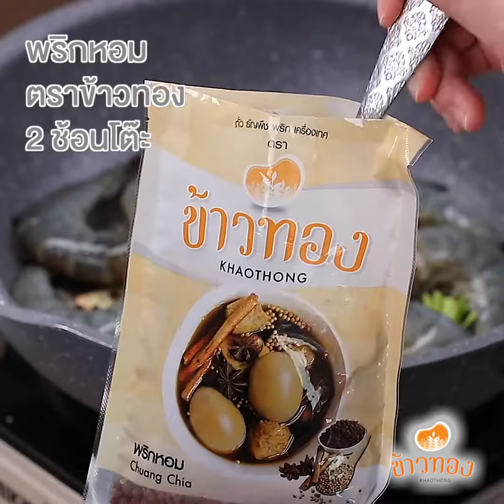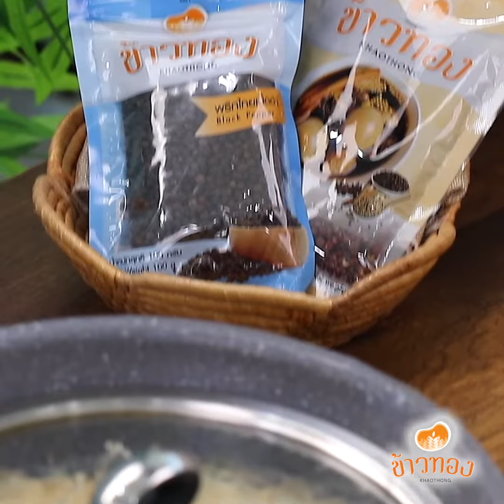[Easycooking] กุ้งอบวุ้นเส้น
@EasyCookingMenu เปิดปุ๊บ หอมปั๊บ กุ้งอบวุ้นเส้น เมนูทำง่าย ไม่ยาก แต่จะทำอย่างไงให้กุ้งอบวุ้นเส้นหอม และรสชาติอร่อย ลองทำตามสูตรนี้นะคะ รับรองเลิฟแน่นอน เพราะกลิ่นหอมของพริกไทยแน่นมากคร่า
สูตรกุ้งอบวุ้นเส้น
1.กุ้งขาว 300 กรัม
2.สามชั้น ⅓ ถ้วย (5ชิ้น)
3.วุ้นเส้น(แช่น้ำ) 160 กรัม (2ห่อเล็ก)
4.ขึ้นฉ่าย ⅓ ถ้วย
5.ขิงแก่ 6 แว่น
6.รากผักชี 3 ราก
7.กระเทียมจีน ¼   กลีบ
8.พริกหอม ตราข้าวทอง 1 ช้อนโต๊ะ
9.พริกไทยเม็ดดำ ตราข้าวทอง 1 ช้อนโต๊ะ
10.พริกไทยขาวป่น ตราข้าวทอง  ตามชอบ
11.ซีอิ๊วขาว 1 ช้อนโต๊ะ
12.ซอสหอยนางรม 1 ช้อนโต๊ะ
13.ซีอิ๊วดำ 1 ช้อนชา
14.น้ำตาลทราย 2 ช้อนชา
15.น้ำมันงา 1 ช้อนโต๊ะ
16.น้ำซุป ½   ถ้วย
1.ปรุงน้ำซุปด้วยซีอิ๊วขาว ซอสปรุงรส ซีอิ๊วดำ น้ำตาลทราย น้ำมันงา พริกไทยเม็ดดำ คนผสมให้เข้ากัน นำไปผสมกับวุ้นเส้นให้เข้ากันพักไว้
2.วางหมูสามชั้นที่ก้นหม้อ ตามด้วยขิงแก่หั่นแว่น กระเทียม รากผักชี พริกหอม พริกไทยเม็ด วางเรียงกุ้งขาว ใส่วุ้นเส้น ปิดฝาหม้อ
3.เมื่อครบ 5 นาทีเปิดฝาราดน้ำเครื่องปรุงที่เหลือ คลุกเคล้าให้ส่วนผสมในกระทะเข้ากันดี ปิดฝาอบต่ออีก  5 นาที เมื่อครบเวลาเปิดฝาโรยขึ้นฉ่าย

ตราข้าวทอง
😊 ซื้อปลีก / ห้างชั้นนำทั่วไป และ
ผ่านช่องทางออนไลน์ได้แล้ววันนี้
🔹️ห้างชั้นนำทั่วไป : Big C / Tesco Lotus / Makro /Max Valu / Fuji Super
🔹️ทาง Lazada : khaothong
😊 ซื้อส่ง / ซื้อปริมาณมาก (50kgขึ้นไป)
โทรสอบถามรายละเอียดเพิ่มเติม ได้ที่
🔹️ เบอร์โทร : 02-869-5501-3 / 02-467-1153 ต่อ 214 หรือ 215 (ในเวลาทำการ วันจันทร์ - ศุกร์ เวลา 8:00 - 17:00 น.)
🔹️ทาง Line ID : @khaothong
🤩 ติดตามข่าวสารและประโยชน์ ได้ที่..